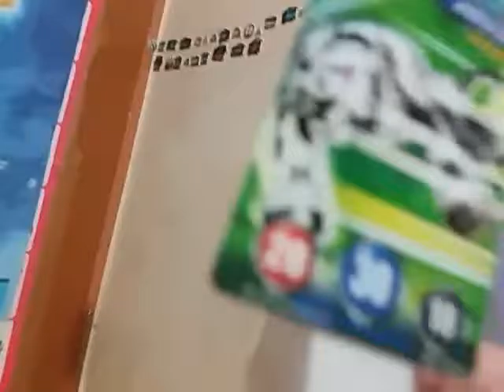메카니멀:(123화)